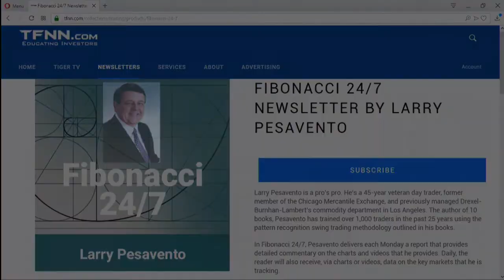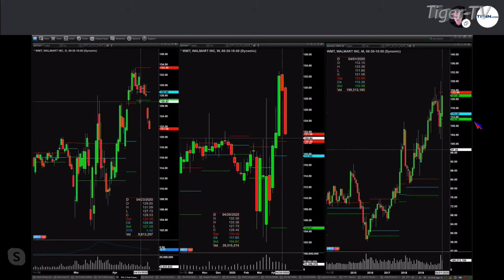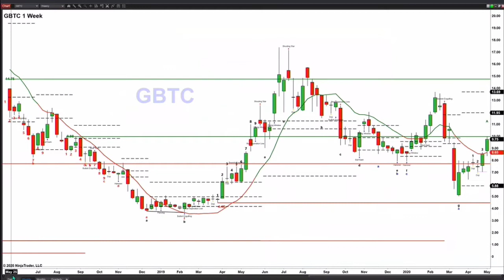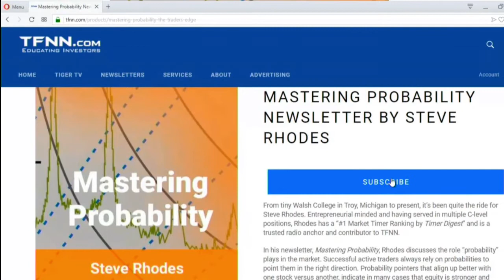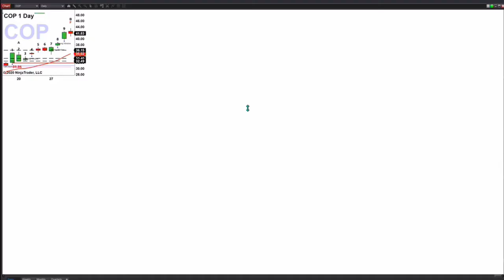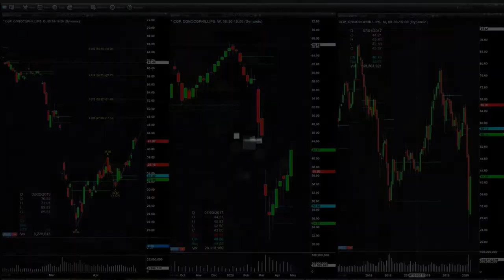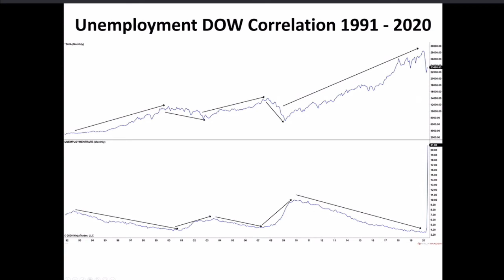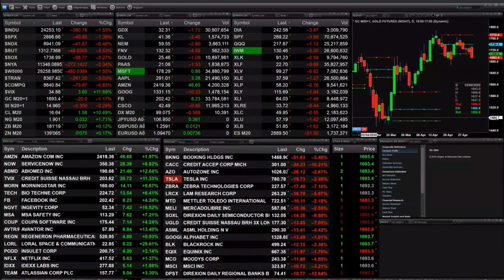April 30th, The Trader's Edge with Steve Rhodes on TFNN - 2020